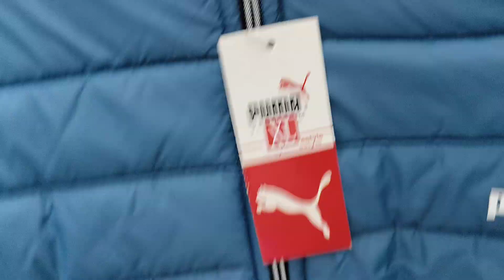Gents jacket lote call 🤙 7419911555 Satguru Enterprises Hisar Haryana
Gents jacket lote
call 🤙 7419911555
Satguru Enterprises Hisar Haryana
Satguru Enterprises
737 m.c Clony
Landmark --Behind Sukhda Hospital
Hisar Haryana
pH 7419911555